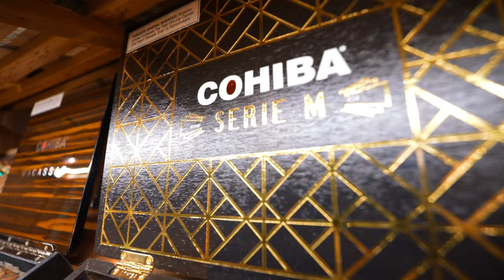MT HOOD CIGAR CO